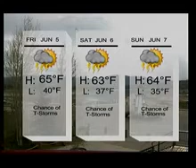10 second weather 6 5